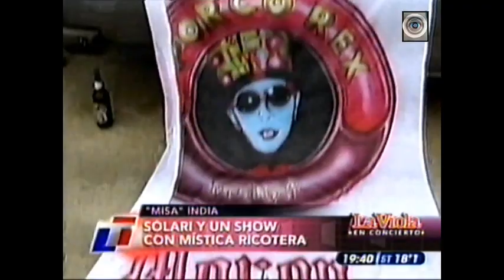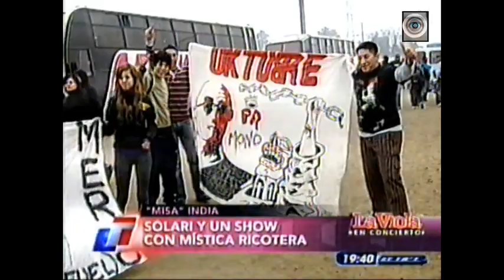Indio Solari - "Misa India" - La hinchada en Tandil - La Viola (TN)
Indio Solari - "Misa India" - La hinchada.

GS